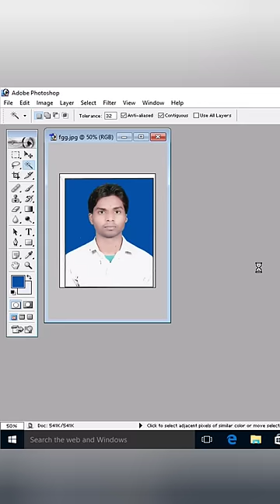photo ki size kaise kam kare | photo editing | short video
your questions:-
photo editing
photo ki size kaise kam kare
50 kb ki photo kaise banay